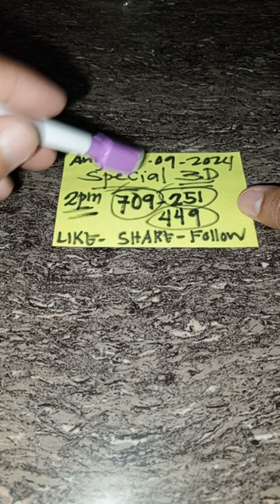Swertres Hearing Today 2pm Target||August,09,2024||Elmers Vlog